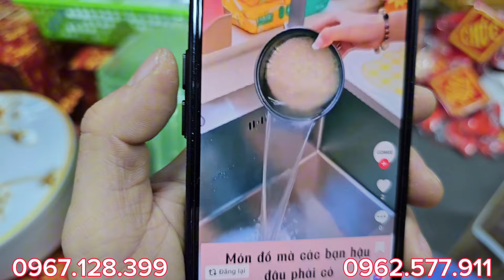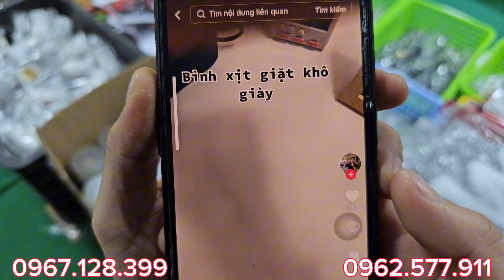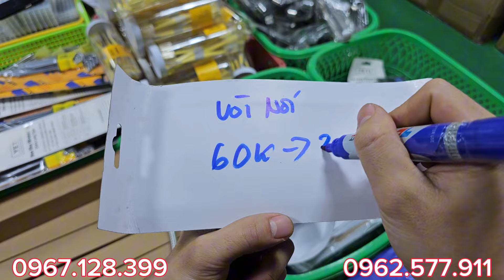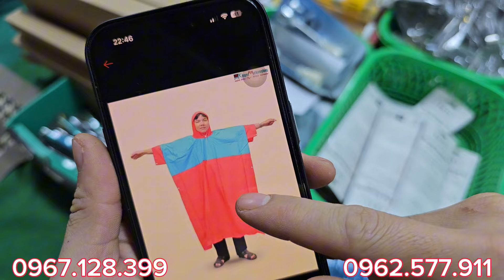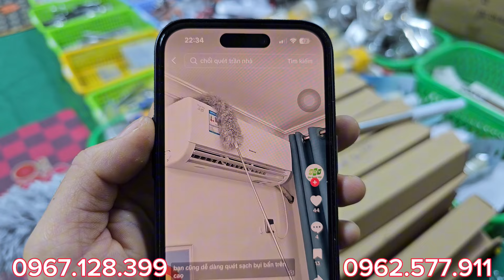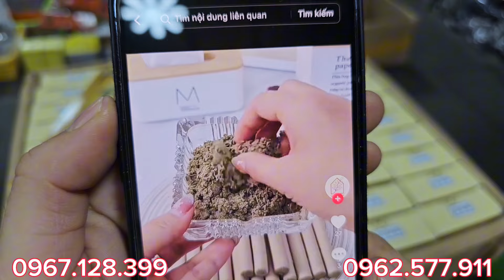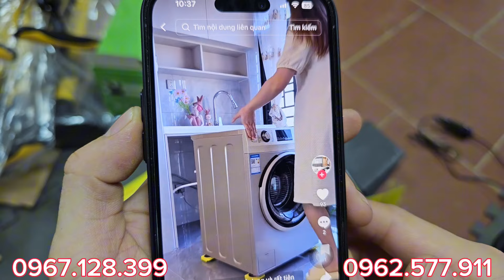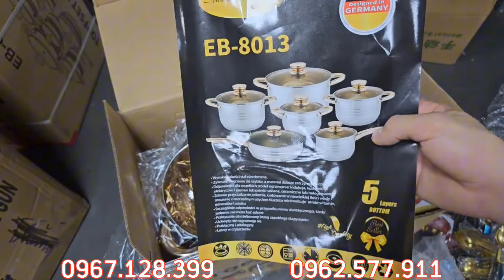Sả sả sả sập sàn - sả hết mình còn gì sả đấy - hàng bãi nhật - 0967.128.399